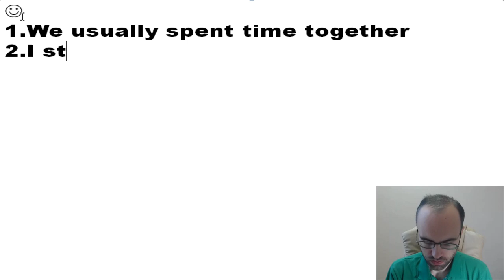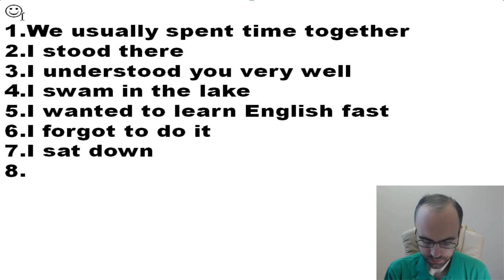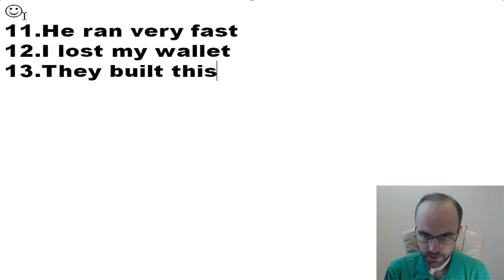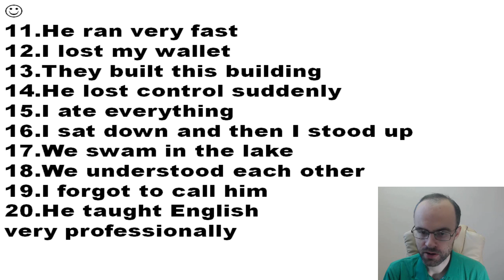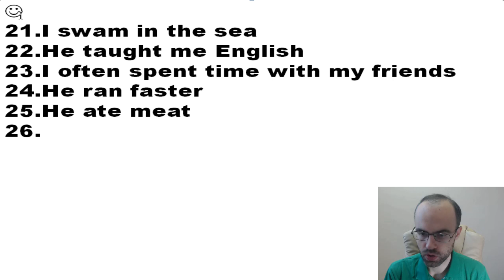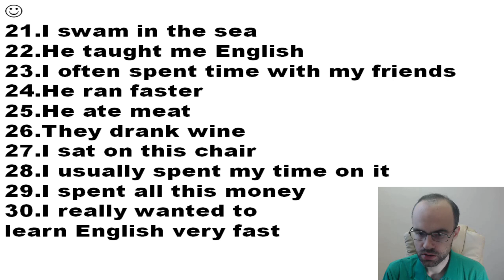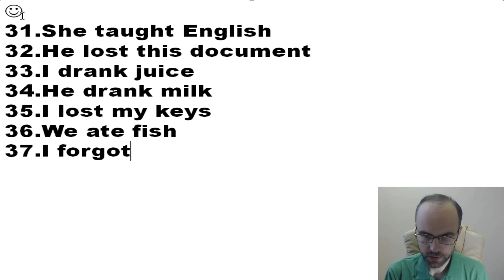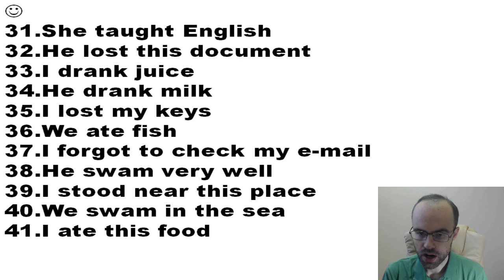АНГЛИЙСКИЙ ЯЗЫК ПО ПЛЕЙЛИСТАМ УРОК 114 УРОКИ АНГЛИЙСКОГО ЯЗЫКА АНГЛИЙСКИЙ ДЛЯ НАЧИНАЮЩИХ С НУЛЯ